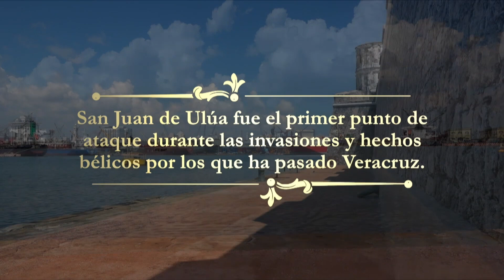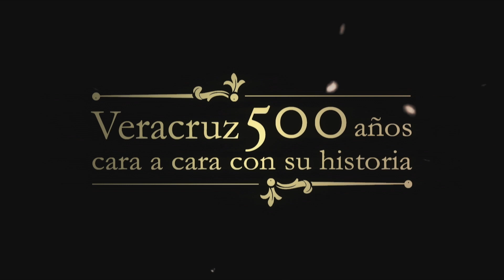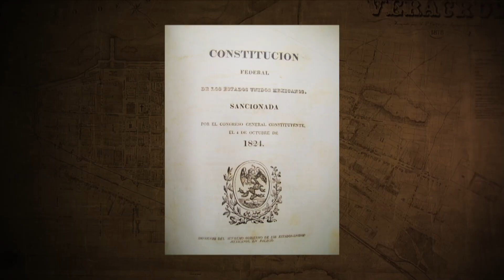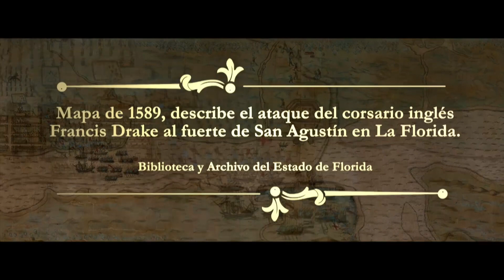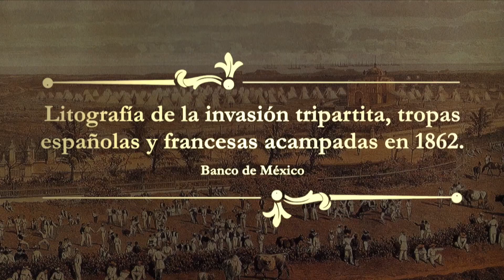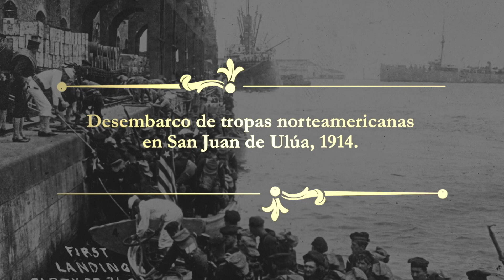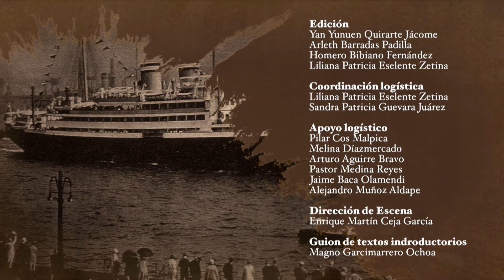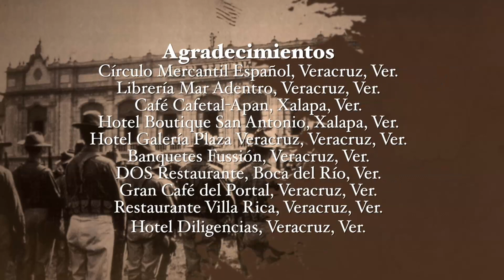Veracruz 500 años, cara a cara con su historia. Cap. 9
Capítulo 9. Las invasiones y las guerras Civiles: impacto y efectos.
Veracruz, es llamada 4 veces heroica por varios momentos, es el primer y último bastión español, es la entrada a la invasión francesa y posteriormente a las invasiones norteamericanas, Veracruz recibió a Maximiliano de Austria y también lo despide, sus muelles le dicen adiós a Porfirio Díaz.  Noveno capítulo de la serie de conversatorios para televisión a partir de la firma del primer cabildo de México. Veracruz 500 años, cara a cara con su historia. Co-producción de la Universidad Veracruzana, Radiotelevisión de Veracruz y Canal 22.